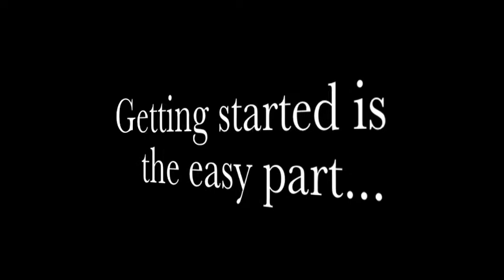Penn State Football 2013 Pump Up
Penn State Football 2013 Pump Up Video.